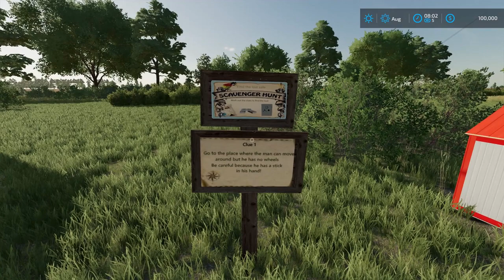Lets play Farming Simulattor! FS22 Welker Farms First Look!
Features over 70 placeable buildiings & items including the main farm and the 2nd storage area with additional new animated auger filling silos and a drive through set up for courseplay.

Huge placeable fenced compounds and open zones
Forest areas x 2
Big Sky Equipment
Chs grain elevator